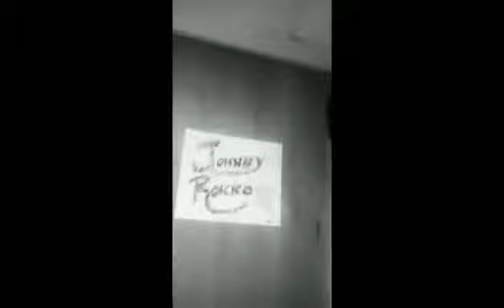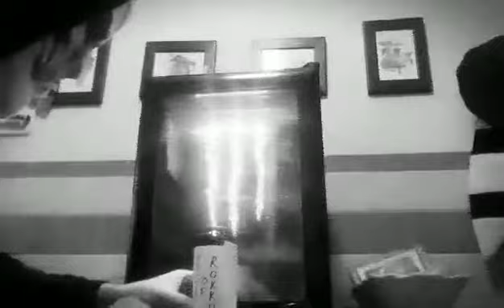Game Changer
Wrestling Promos Prediction League WWE AEW NXT ROH NJPW TNA IMPACT Video Promos Wrestling Wrestlemania Promo God
Bobby Blaze Blaze It Up Worldwide Brotherhood of Blaze Bobby Magic New Age Mafia Squared Circle WTPL WPA FTW